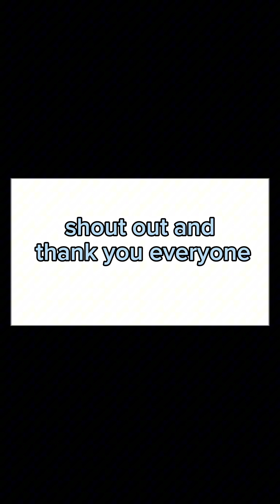the beautiful scenery in tamar park hongkong❤️ part 1@yangrg731